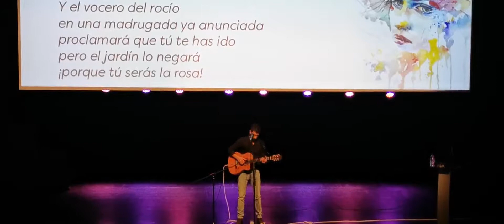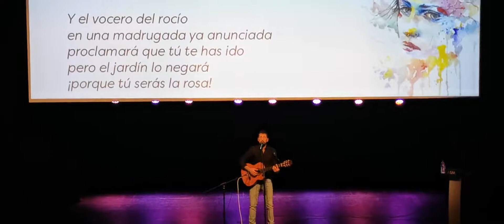Noel Luna canta 'Madre, cuando tú no estés'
7 de març de 2021
Acte institucional amb motiu del 8 de març, Dia Internacional de les Dones
Auditori Sixto Mir